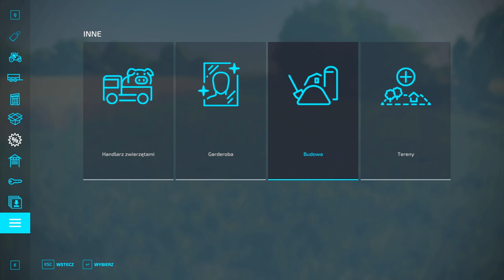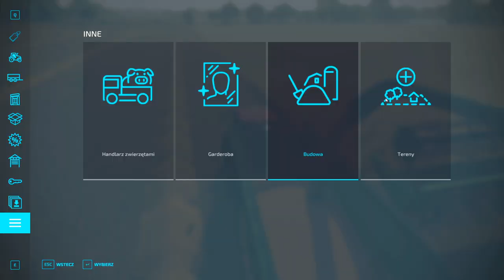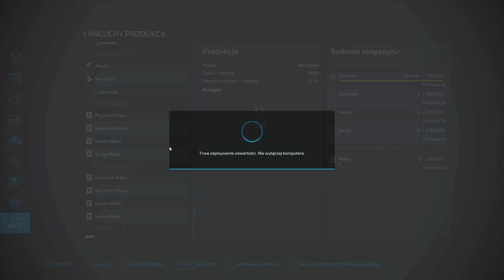Farming Simulator 22 zaczynamy odc 34. Akcja żniwa na 4 kombajny. Zagrajmy w FS22 gameplay pl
W 34 odc z Fs22 sprawdzam czy da radę zrobić żniwa na 4 kombajny i ile mąki uzyskam z takiej akcji.
Gramy w Farming Simulator 22 na mapie Elmcreek.